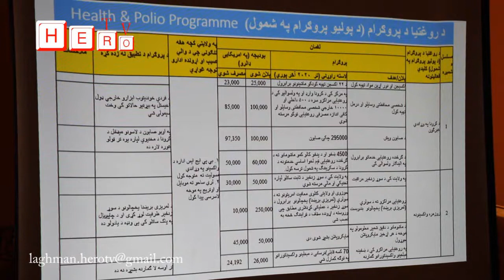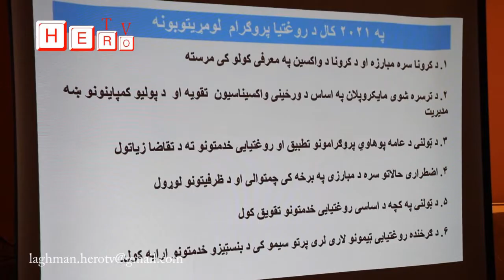You can watch Hero TV in all provinces and all countries of the world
د لغمان والي په ختیځ کې د یونسیف له مسوول څخه غوښتنه وکړه چې په دې ولایت کې د روغتیا، پوهنې او انکشاف په برخه کې خپل فعالیتونه لا ګړندي او پراخه کړي.
نن د پنجشنبې په ورځ د کب په ۲۸ نېټه د لغمان والي رحمت الله یارمل په ختیځ کې د یونسیف مسوول سیف الدین نمیري سره په داسې حال کې ولیدل چې ددغې موسیسې د بېلا بېلو برخو مسوولینو او د لغمان ولایت د یو شمېر سکتوري ادارو استازو هم ګډون کړی وو.
په ختیځ کې د یونسیف ادارې مشر سیف الدین نمیر په لغمان ولایت کې د خپلو فعالیتونو ترسره کړو چارو او راتلونکو پلانونو اړوند معلومات شریک کړل.
هغه وویل دوی په لغمان ولایت کې د روغتیا، صحت او کلیو او بیارغونې او پراختیا ریاست سره په شریکه د مرکز او یو شمېر ولسوالیو په کچه په تېر میلادي کال کې ګڼې پروژې ترسره او روان کال کې به دا لړۍ لا نوره هم تېزه کړي.
د یونسیف د روغتیا، پوهنې او انکشاف د برخې مسوولینو په خپل وار د یوه منظم پرزنټیشن له لارې لغمان ولایت کې د ۲۰۲۰ کال په اوږدو کې د ترسره کړو فعالیتونو ګزارش شریک او د روان کال پلان په اړه یې هم معلومات وړکړل.
دوی وویل د پوهنې په برخه کې یې ۴۰۰۰ زده کوونکو ته قرطاسیې ورکړې سربېره له لومړي څخه تر دریم ټولګي پورې تدریسي کتابونه ویشلي دي.
ختیځ کې د یونسیف استازو یادونه وکړه چې تېر میلادي کال یې د کرونا ویروس څخه د ژغورنې په برخه کې له  بېلا بېلو لارو څخه د عامه پوهاوي کمپاینونه ترسره کړي دي.
نمیر زیاته کړه چې د مارچ د میاشتې په ۲۵ نېټه د زون په کچه د همغږۍ ناسته لري او د لغمان ولایتي مسوولین کولای شي چې په دغه ناسته کې ورسره ګډون وکړي.
دلغمان ولایت یو شمېر سکتوري ریسانو د فقر کچې د  ختمیدو، کوچنیانو ته د موقت شلټرونو جوړول، شاقه کاره کوچینانو د کورنیو هڅونې، قرطاسيي د مرستې زیاتولو، د ښوونکو د کمبود د ستونزو حل، ولسوالیو کې د اوبو رسولو د شبکو جوړول، کتلوي معافیت ودانۍ پراخوالي، د سولري یخچالونو مرسته او نورو بېلا بېلو برخو کې روان کال لپاره د لازیاتې همکارۍ غوښتنه وکړه.
دلغمان والي رحمت الله یارمل ختیځ کې د یونسیف موسیسې له مسوولینو مننه وکړه چې په دې ولایت کې خورا ښه پروګرامونه ترسره کړي/ کوي یي.
نوموړي د یونسیف له مسوول غوښتنه وکړه چې په دې ولایت کې د روغتیا، پوهنې او انکشاف په برخه کې خپل فعالیتونه لا ګړندي او پراخه کړي.
هغه د راستانه شویو او داخلي بې ځایه شویو وګړو ته هم په بېلا بېلو برخو کې د مرستو په رسولو ټینګار وکړ.